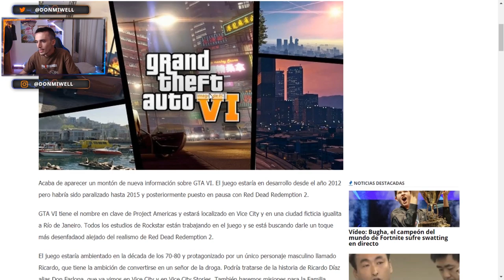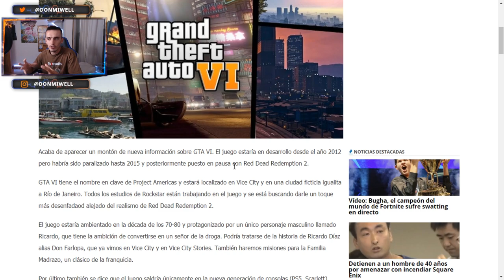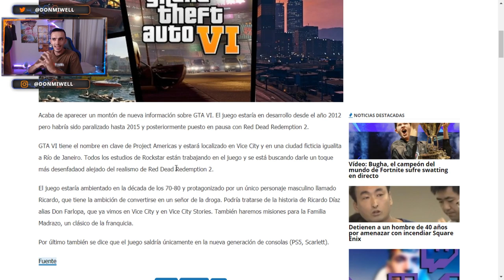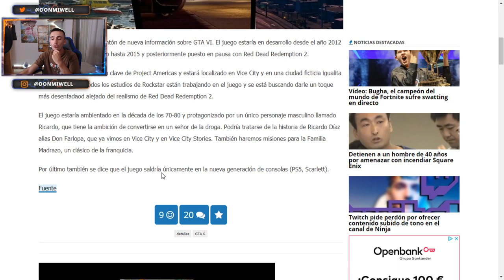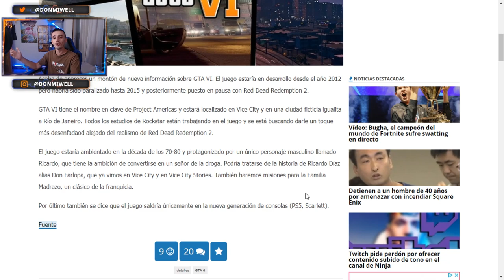GTA VI RIO DE JANEIRO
▶GT XBOX: miwell
▶ID ps4: miwellYT
▶PC uplay: MiwellYT